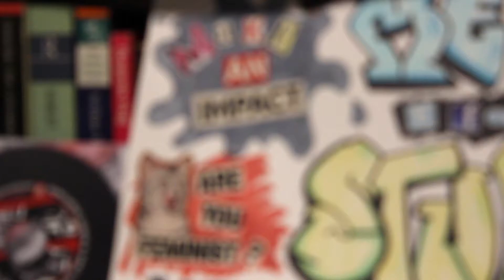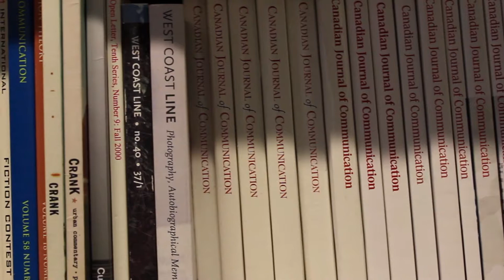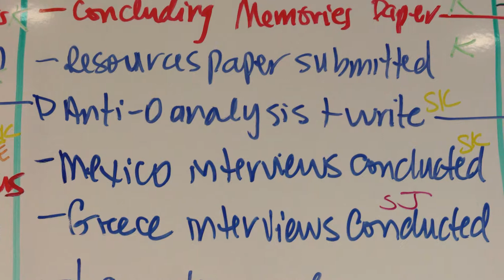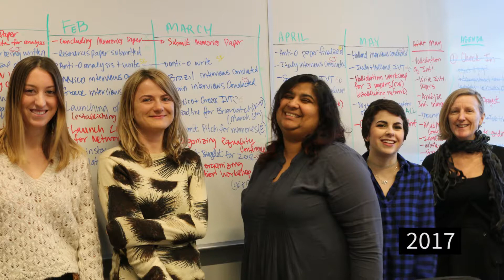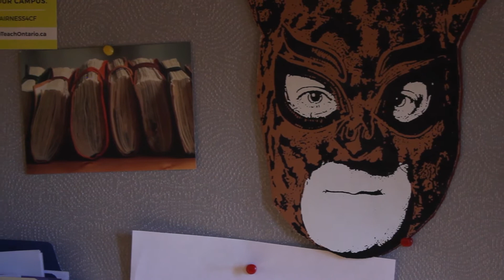About MARG | Media Action Research Group